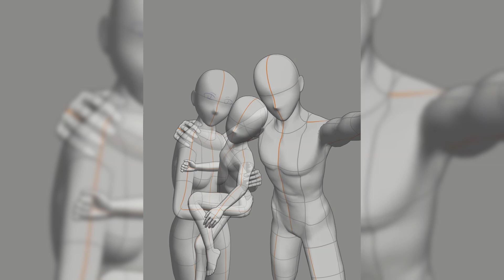Drawing SPY X FAMILY (Yor, Anya, & Loid) 📷 [Digital Anime Speedpaint] | (Short)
Heh
Hey everyone, it's blushing panda here with the final Spy x Family fanart speedpaint video! (Unless season 2 inspires me lol). I had so much drawing Yor, Loid, and Anya for these past weeks, but now it's time for more anime fanarts! I'm also doing some projects behind the scenes so poke that bell.
And remember, stay safe, stay cool, and stay weird. Bye nerds.
Buh bye┏ (゜ω゜)=☞

🔻🔻🔻🔻Social🔻🔻🔻🔻
🌟I DO COMMISSIONS (╹ڡ╹ ) (dm)🌟